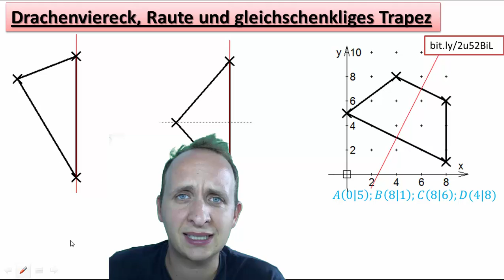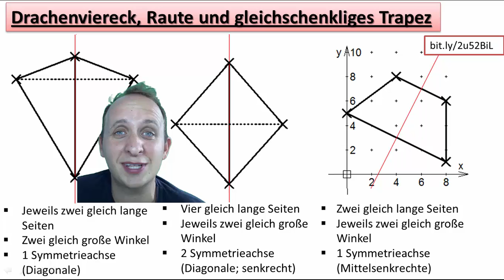2.8 Achsensymmetrische Vierecke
Mit Hilfe einer Achsenspiegelung kann man achsensymmetrische Vierecke erzeugen. In diesem Video zeige ich Euch deren Eigenschaften bezüglich Seitenlänge, Winkelmaße und Symmetrien.